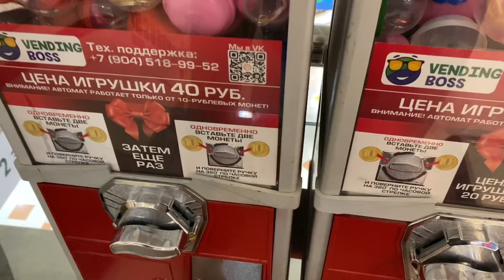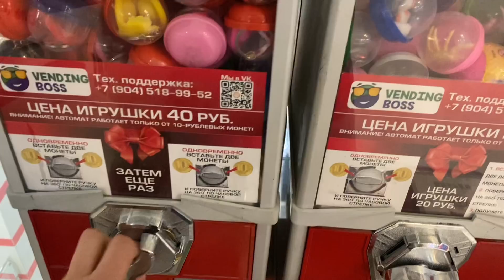СИМПЛ ДИМПЛ В КРУТИЛКА / СУПЕР КРУТЫЕ